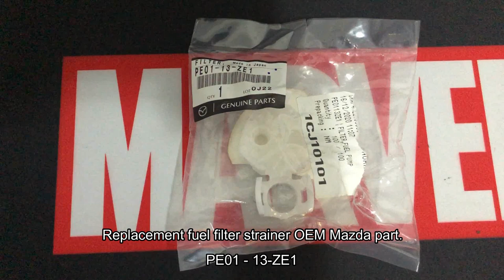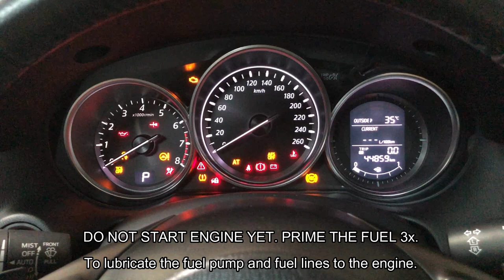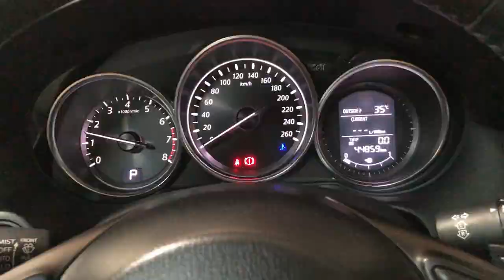Mazda Skyactiv CX 5 CX 3 How to replace Fuel filter strainer. Mazda 3 Mazda 6 Mazda 2.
Hi guys hope yall doing well. In this video i am updating you guys with the oil catch result after about 5000kms of driving. It shows that the oil catch can did a great job on catching the excessive oil vapors within the engine intake manifold. This car is 2013 and had done about 45000kms.

After that i did replace the Low pressure fuel filter (strainer) located within the fuel pump sender unit. This vehicle and other gasoline Mazda Skyactiv uses internal filter strainer as the fuel filter. See the result on the video. I hope this demonstration video can guide you and all Mazda owners to do this DIY service.

After the service the car will feels like a brand new car again. ✌️

Mazda OE Part number PE01-13-ZE1

Please do it at your own risk, i will not held any responsibilities of any damage done to the vehicle. Or else you can bring it to the professional .

*Indonesian Subtitle added*